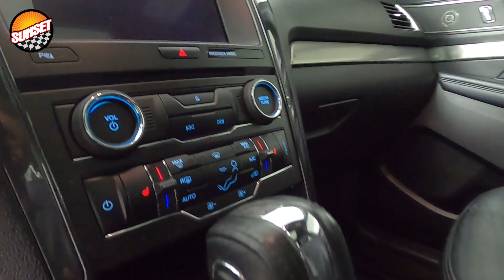2018 Ford Explorer XLT SUV 1FM5K8D80JGA04472